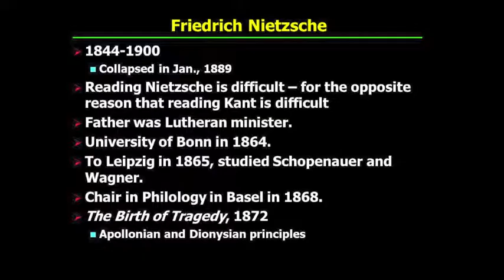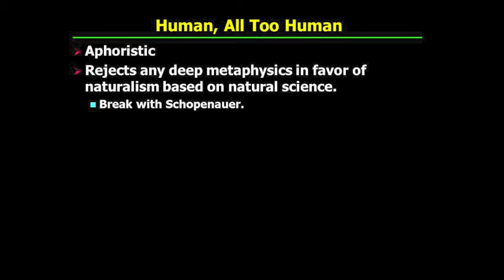PHI321_Mandle_31_Part3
Nietzsche: Introduction I